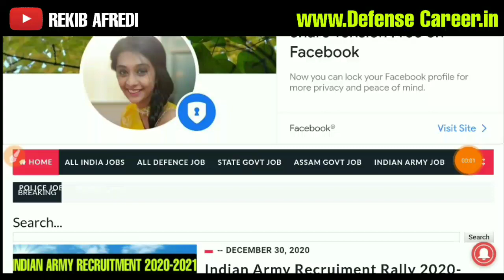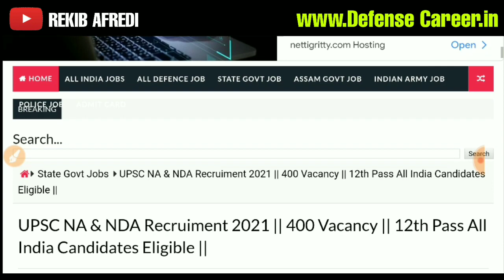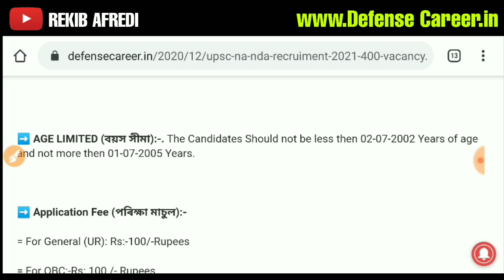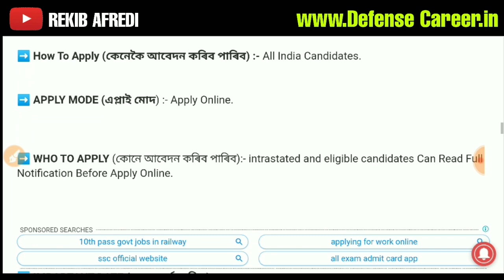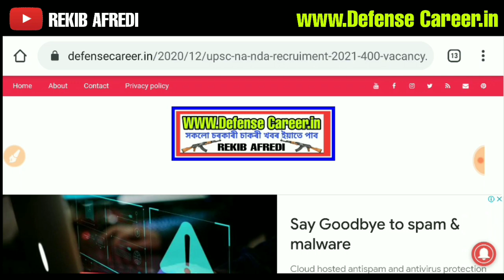UPSC NA & NDA Recruiment 2021 || 400 Vacancy || 12th Pass All India Candidates Eligible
REKIB AFREDI